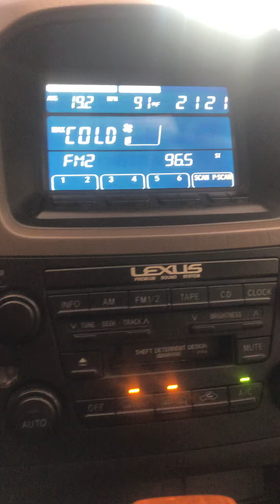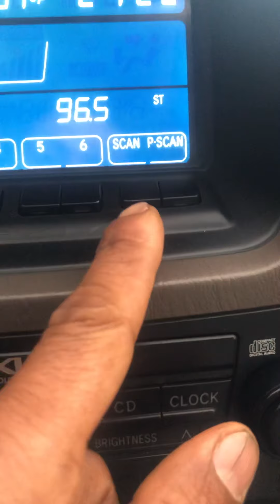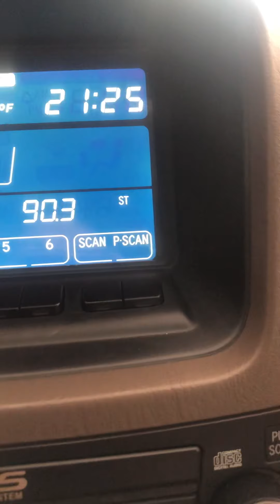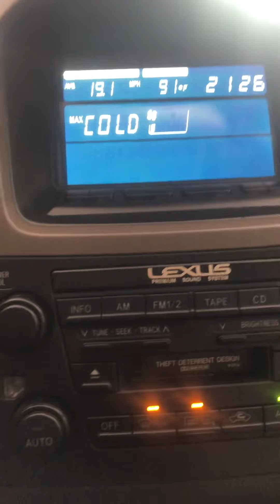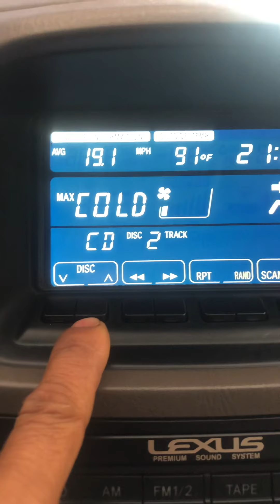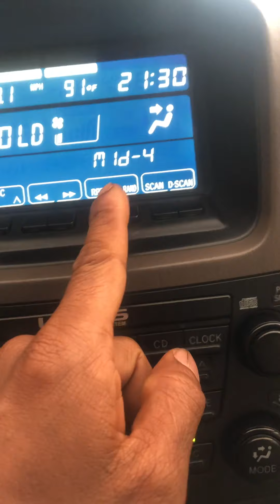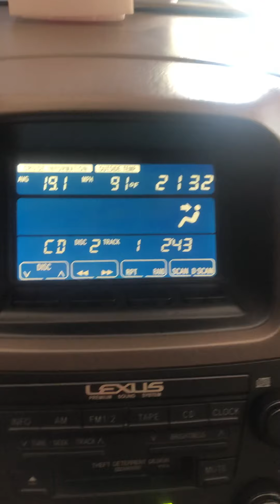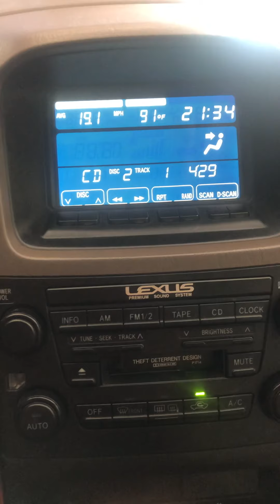របៀបប្រើប្រាស់FMនឹងCD lexus300 how to use FM and 300lexus CDs